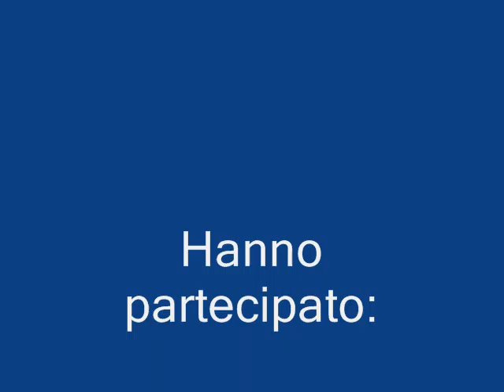Caella trova Tumm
Caella, una pecora smarrita, fu salvata 5 anni fa da un grave incidente... Tumm, il miglior dottore in circolazione, non riuscì a salvarle il cervello, ma le salvò comunque la vita!
Oggi, 5 anni dopo, Tumm passegga per un paesino, tra le montagne svizzere...